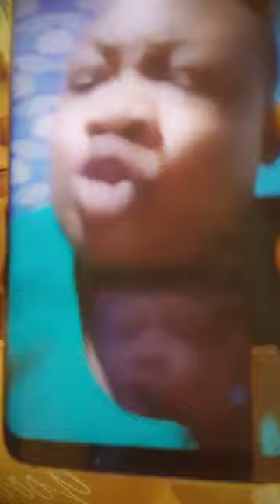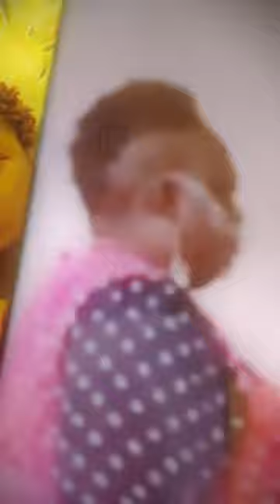Kwame Analysed Princess chat to Iya rainbow